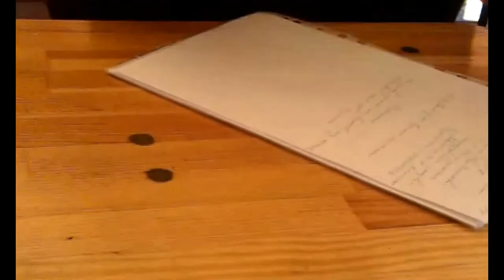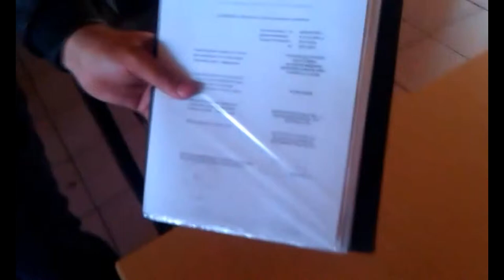школьники в питейных заведениях ДНЕМ.Днепродзержинск